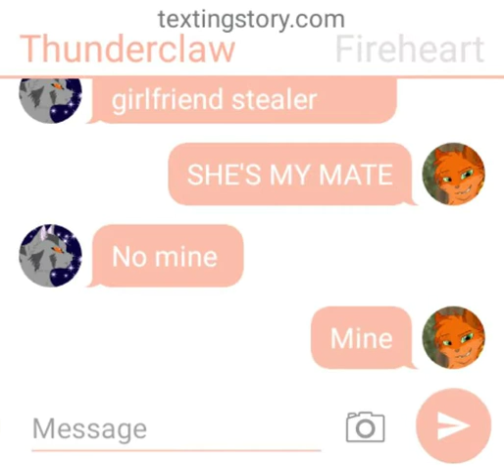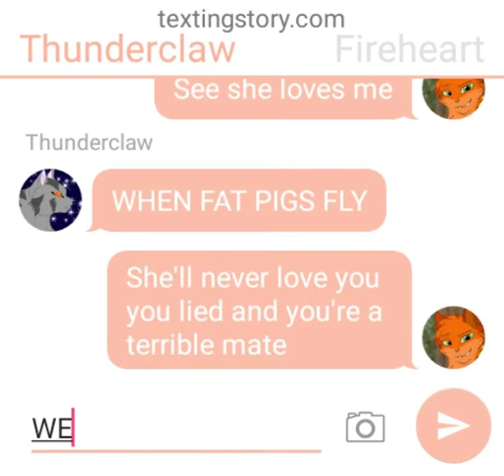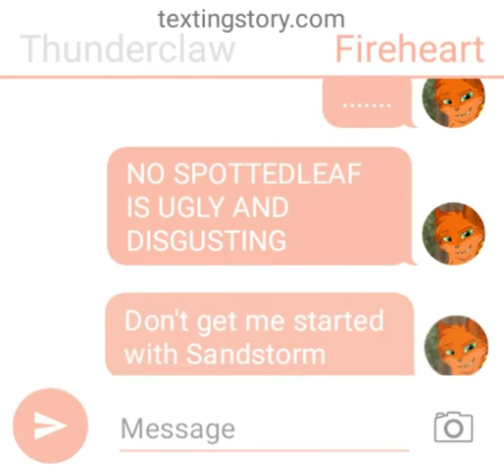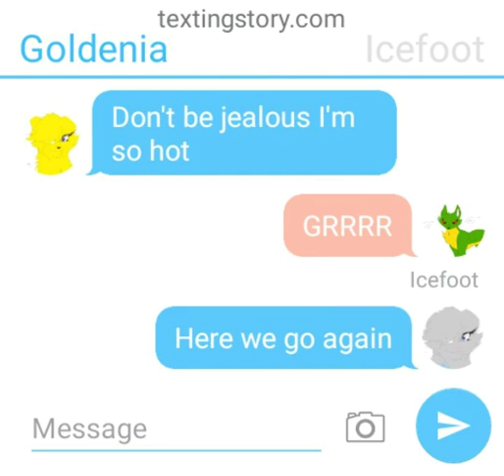Warrior cats texting story Fireheart VS Thunderclaw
More drama between these toms over a she cat who will win